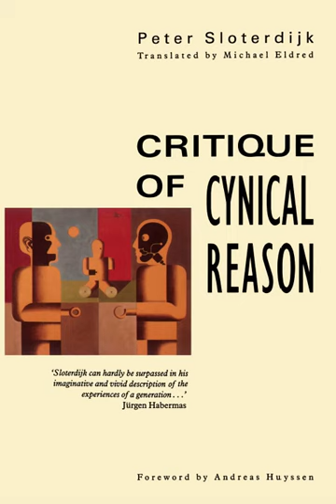Mephistopheles, or: The Spirit that Always Denies and the Will to Knowledge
Chapter 7 part 4 of Sloterdijk's 'Critique of Cynical Reason'. The third of our cabinet of Cynics, a treatment of Mephistopheles.